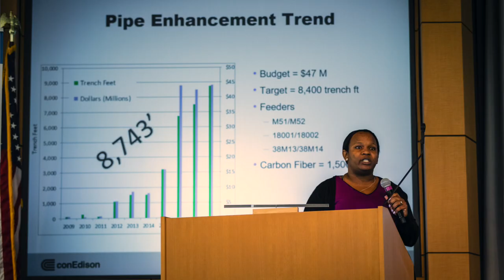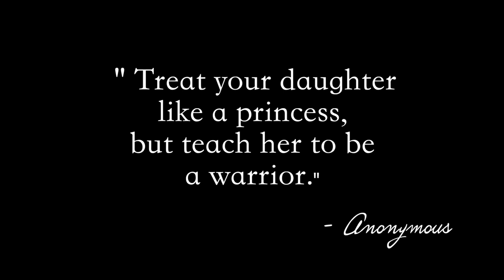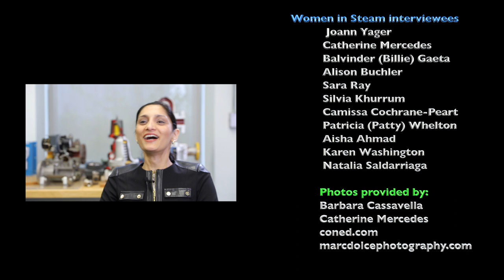Con Edison - Women in Steam - A tribute to Saumil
This video is a tribute to a strong wonderful woman who dedicated 38 years to Con Edison and had a huge impact on so many people!